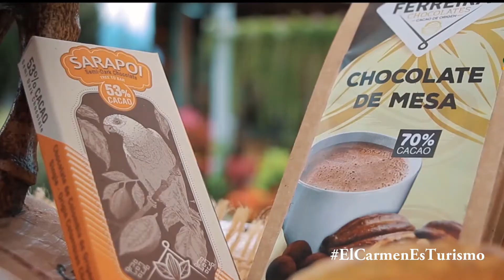Conoce el destino turístico, cultural y biodiverso de Santander para Colombia y el mundo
Te invitamos a conocer el destino turístico, cultural y biodiverso de santander para colombia y el mundo.
Ayudanos a compartir este vídeo para que mas personas conozan este paraiso inexplorado en el corazón de la serranía de los Yariguies.